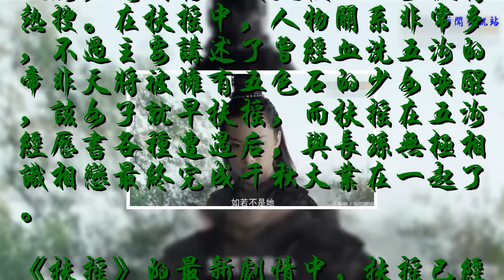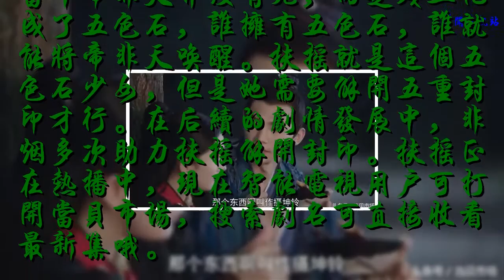扶搖：非煙助扶搖解開封印，小七居然是帝非天的手下！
��ۿ��ҵ�Ƶ��������Ϣ��

    電視劇《扶搖》作為一部玄幻女權大劇，剛開播沒幾天便已上了微博熱搜。在扶搖中，人物關系非常多，不過主要講述了曾經血洗五洲的帝非天將被擁有五色石的少女喚醒，該女子就早扶搖，而扶搖在五洲經歷書各種遭遇后，與長孫無極相識相戀最終完成千秋大業在一起了。
    《扶搖》的最新劇情中，扶搖已經快找到小七的下落。在這之前，非煙教主已經出現，她與帝非天有何關系，為什么知道五色石少女呢？原來，非煙其實是帝非天的孫女，非煙擁有極其強大的巫術，她熱切希望帝非天能復活，能重新統治五洲。
    當年帝非天并沒有死，而是殘血化成了五色石，誰擁有五色石，誰就能將帝非天喚醒。扶搖就是這個五色石少女，但是她需要解開五重封印才行。在后續的劇情發展中，非煙多次助力扶搖解開封印。扶搖正在熱播中，現在智能電視用戶可打開當貝市場，搜索劇名可直接收看最新集哦。
    另外，小七的身份也不簡單，他是帝非天的手下，多年來一直潛伏在扶搖身邊保護她，就為了有天能喚醒主人。
    扶搖在解開封印之后，體內的邪惡力量涌起，由于一時無法控制，成為了殺人不眨眼的魔頭，不過最終扶搖靠著自己的能力將自己解救了出來。